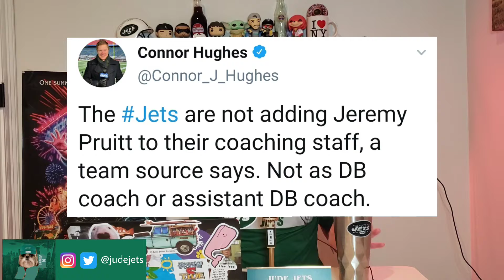Deshaun Watson Requested a Trade!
Have social media? If so follow my my accounts! (Optional)